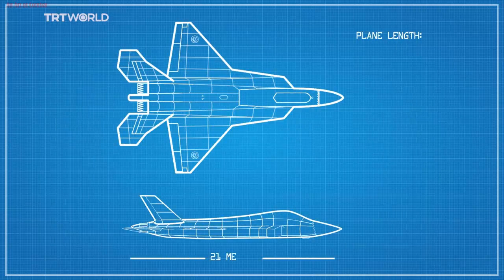KAAN Turkish stealth fighter prototype made its first flight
Turkish stealth fighter prototype made its first flight.

The prototype of the Türkiye’s next-generation fighter jet, KAAN, successfully completed its maiden flight.
Developed by Turkish Aerospace Industries (TAI), the KAAN represents Türkiye’s most ambitious technological endeavor, aimed at bolstering the country’s defense capabilities and enhancing its strategic position on the global stage.
Accompanied by a Turkish Air Force (TurAF) F-16D Fighting Falcon, the KAAN completed its maiden flight in the early hours of Wednesday.
The fifth-generation aircraft, formerly known as the TF-X, is slated to replace the aging F-16 aircraft in the inventory of the Air Forces Command, with plans for phased implementation starting in the 2030s. Launched in 2016, the KAAN project underscores Türkiye’s commitment to modernizing its defense infrastructure and ensuring its readiness for future challenges.
Former chief of Military Intelligence, Lieutenant General İsmail Hakkı Pekin, provided insights into the aircraft’s capabilities, noting that KAAN’s mass production will span a decade. Once operational, Türkiye’s Air Force is expected to emerge as a formidable air power in the region, with the KAAN playing a central role in its fleet composition.
Retired Air Lieutenant General Erdoğan Karakuş emphasized the transformative impact of KAAN on Türkiye’s air defense capabilities, highlighting its superiority in munitions capacity compared to the F-35 jets. With the full production phase slated for completion by 2040, Türkiye is poised to possess a formidable fleet of 300 aircraft, solidifying its dominance in the skies